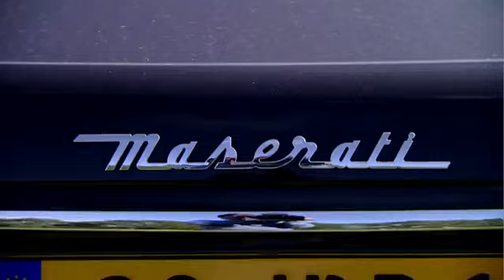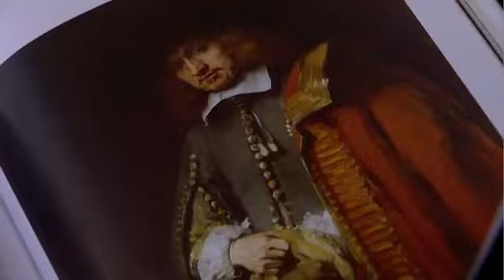Hoe Heurt Het Eigenlijk? (AVRO Nederland 1)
In Hoe Heurt Het Eigenlijk? gaat 'polderdandy' Jort Kelder op zoek naar de verschillen tussen oud en nieuw geld in Nederland. De titel van het programma is ontleend aan het gelijknamige boek van Amy Groskamp-ten Have, een etiquette-Bijbel die al generaties geldt als de houvast voor 'nette mensen' in kwesties van fatsoen en goede smaak. Sinds de eerste druk van het boek 'Hoe hoort het eigenlijk?' van Amy Groskamp-ten Have in 1939 verscheen is er veel veranderd in Nederland. Jort Kelder gidst de kijker door het vaak onzichtbare mijnenveld van de klassenmaatschappij. Hierbij gaat hij met 'Amy' in de hand op onderzoek uit en klopt aan bij aristocraten en patriciërs, eerste generatie ondernemers en leveranciers van de happy few. Wekelijks staat steeds één onderwerp of één missie centraal. Kelder kaart talloze delicate kwesties van stijl, smaak en traditie aan. Zoals Kelder zelf zegt: "In het programma gaan we op zoek naar het mos en de mores van de machtigen, maar evenzeer naar de ongeschreven regels van de nouveaux riches."